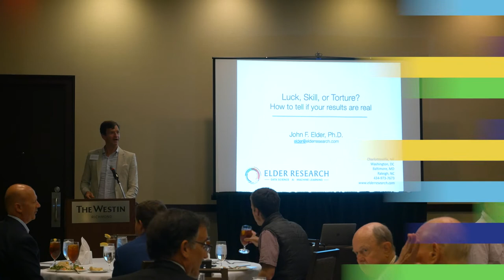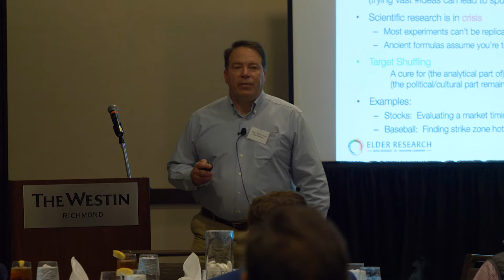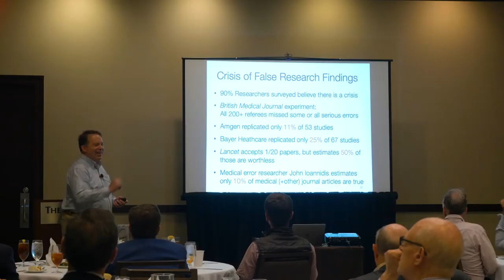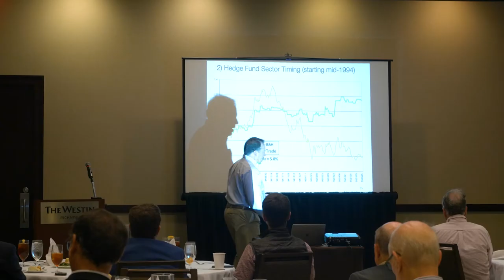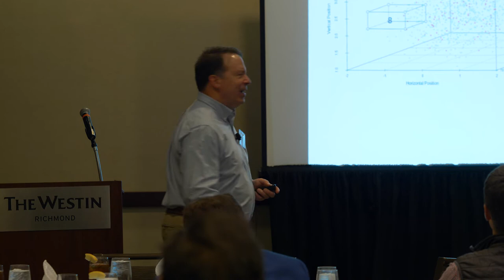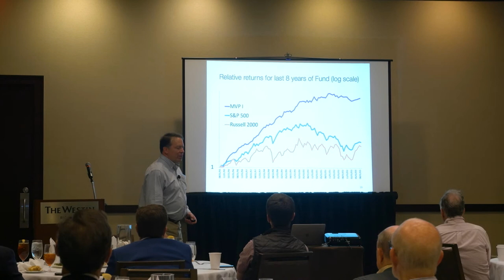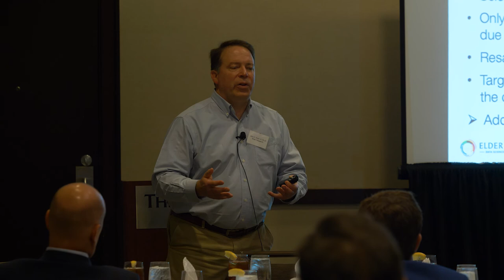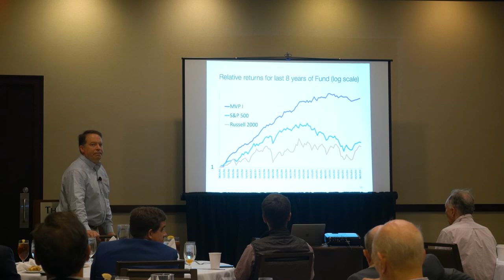May 10, 2022: John Elder from Elder Research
On Tuesday, May 10, at Richmond's Westin Hotel, CFA Society welcomed John Elder, chairman of the board at Elder Research. The presentation title was entitled, "Fact, Luck, or Torture? How to Tell If Your Results Are Real". The event ran between 12:00 and 1:30 pm. The presentation was free to members and $25 to non-members.